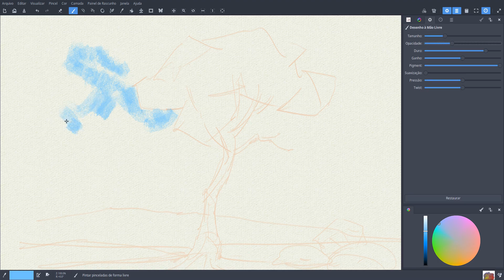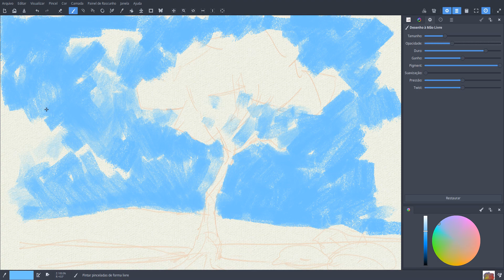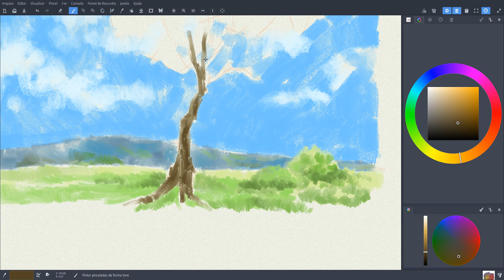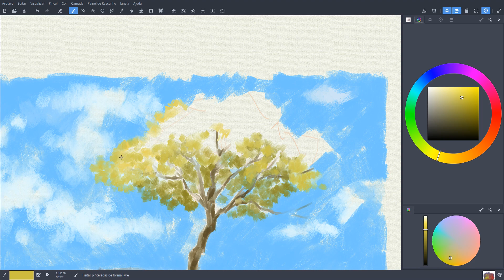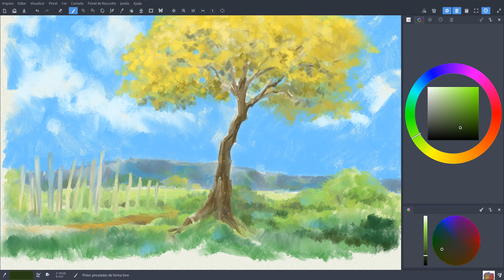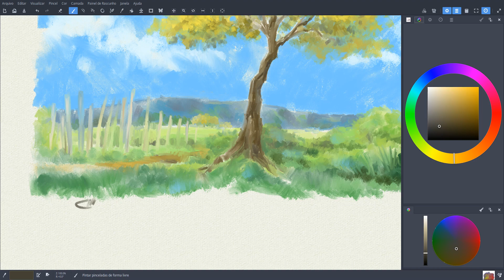MyPaint_2.0.0 Alpha _test V